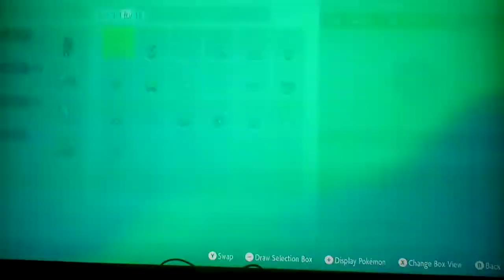Let's play Pokemon Violet Part 10: We Begin Our Fight Against Team Star And It's Bosses!